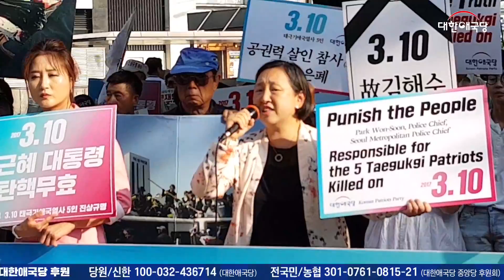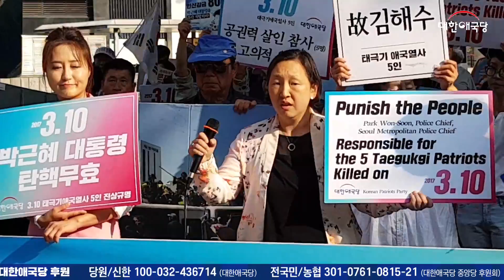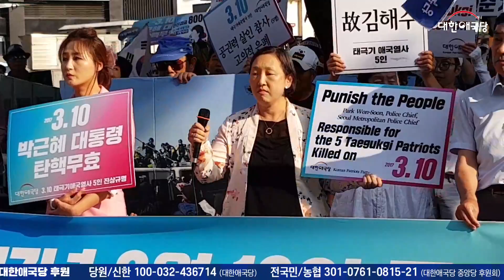| 기자회견 | 34일째 | 인지연 대한애국당 수석대변인 | 3.10 헌법재판소 앞 공권력살인 5인 1차책임자 박원순시장 처벌및 진상규명 촉구!(2019.06.12)